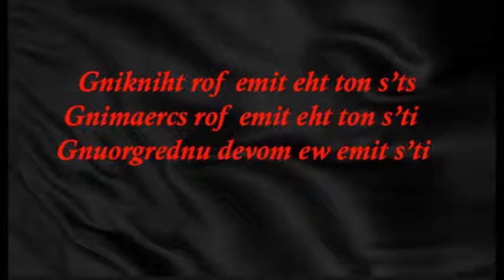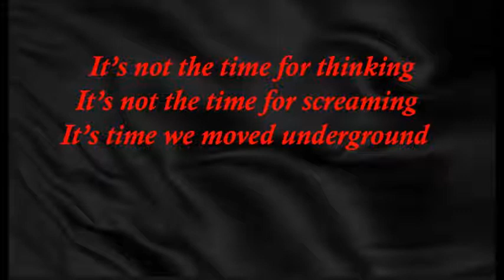Move Underground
Written/recorded September 10th, 2018